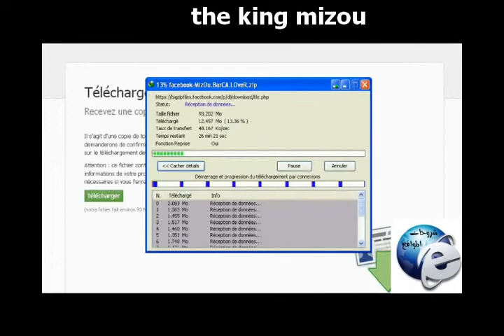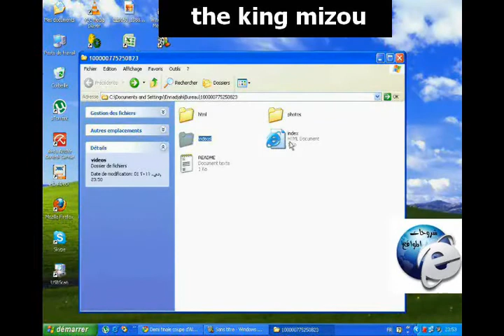لتحميل كل صورك و فيديوهاتك من الفايسبوك الى كمبيوترك new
خاصية جديدة تمكنك من تحميل كل ملفاتك من الفايس بوك الى كمبيوترك
شروحات المواقع بموقع ستار تايمز